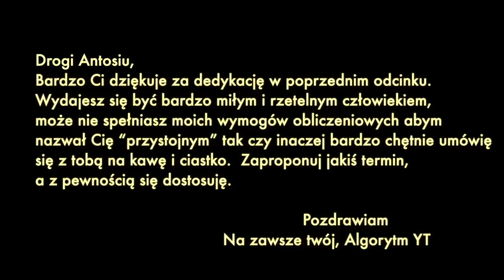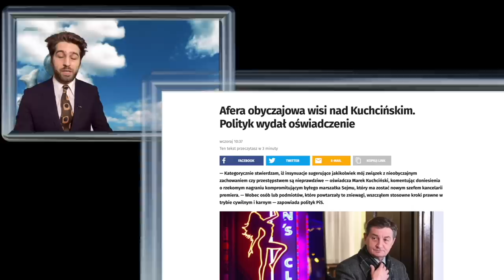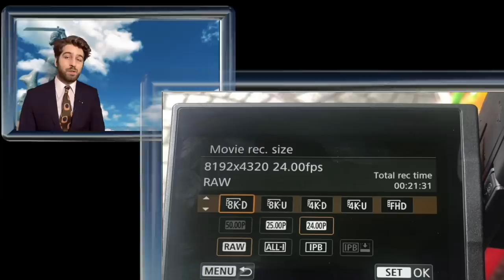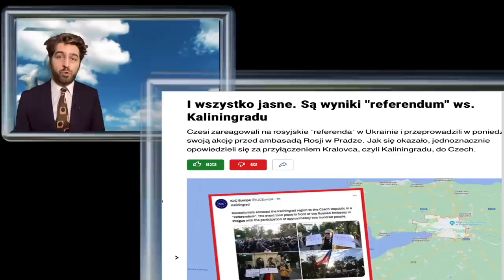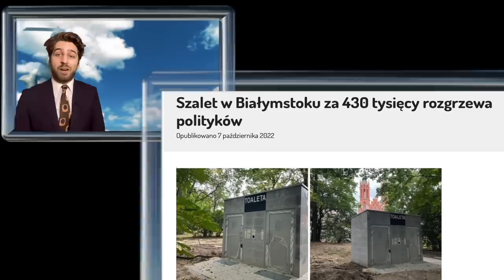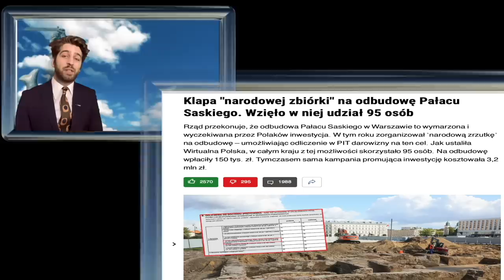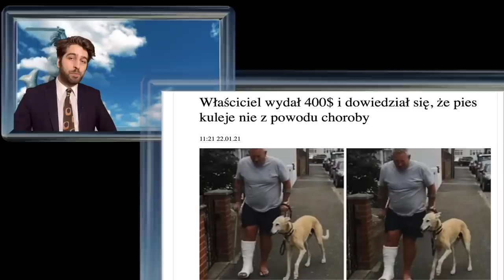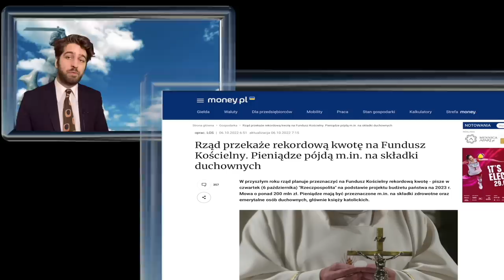CZESI ANEKTUJĄ ROSJĘ A UGANDA ATAKUJE WŁOCHY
W dzisiejszym odcinku Witam przyjemności szefa kancelarii premiera -Marka Kuchcińskiego, syn prezydenta Ugandy rusza na podbój Włoch, Czesi anektują Kaliningrad a nastoletni mistrz szachowy okazał się oszustem. W Białymstoku za to powstał najdroższy w Polsce szalet.

Antoś Orłoś, entuzjasta krytykowania absolutnie wszystkiego. Uwielbia obserwować świat polityki choć nie przepada za politykami. Marzy o zjedzeniu kiszonego śledzia przy dźwiękach Black Sabbath. Prywatnie lubi słuchać muzyki z winyli i oglądać stare horrory. Od dłuższego czasu prowadzi „Kącik muzyczny” w programie WTS na kanale Macieja Orłosia gdzie również jest prezenterem WTSBis.